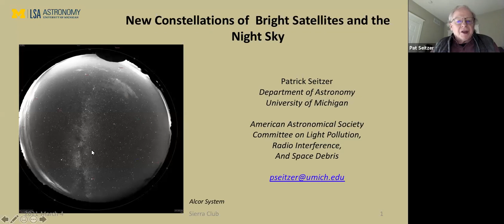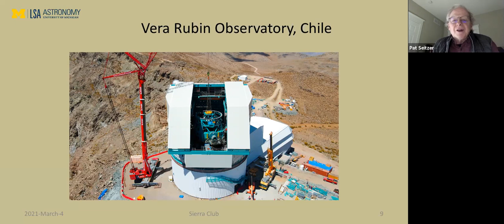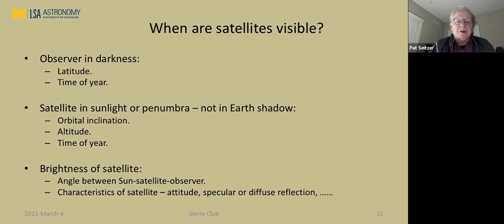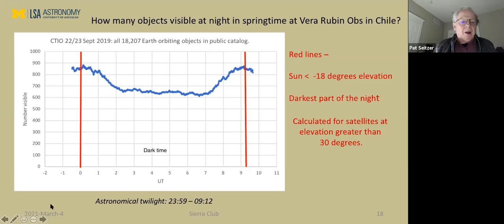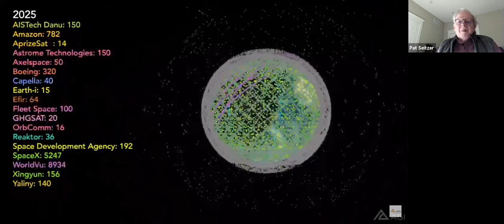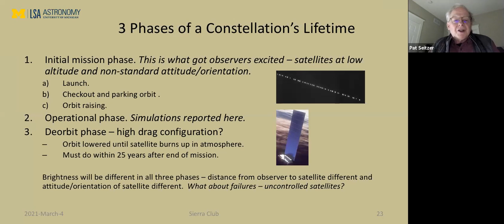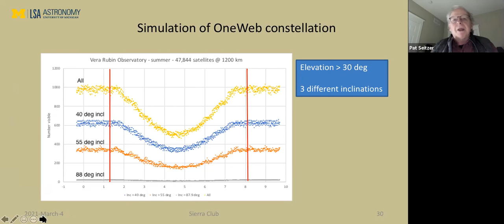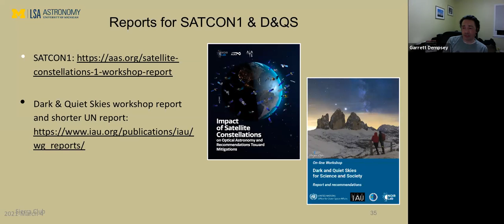Dr. Patrick Seitzer, U of MI, Dept of Astronomy, Orbital Debris; Extragalactic & Galactic Astronomy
Summary:
In May 2019 SpaceX launched the first 60 of its Starlink satellites. Since these were immediately visible to the unaided eye even from light polluted cities, astronomers were immediately concerned about the future of the night sky.

Over 50,000 new satellites have been proposed for launch in the next decade. I'll review why these satellites are being launched, and when they will be visible in the night sky.

There are no national or international guidelines or laws concerning the brightness of satellites. The astronomical community is working with SpaceX and other satellite companies to minimize the brightness of their satellites. I'll provide links to various workshops which have looked at this problem.

About:
BS, Georgetown University; PhD, University of Virginia. Instrument Scientist, Space Telescope Science Institute; Astronomer, Kitt Peak National Observatory; Postdoc, Cerro Tololo Inter-American Observatory/Chile.

Dr. Seitzer also served on the NASA delegation to the Inter-Agency Space Debris Coordination Committee (IADC) from 2001 to 2015.